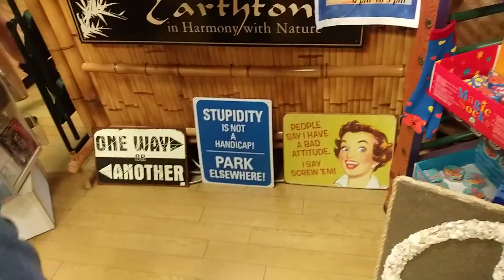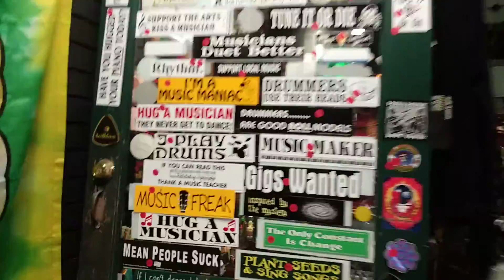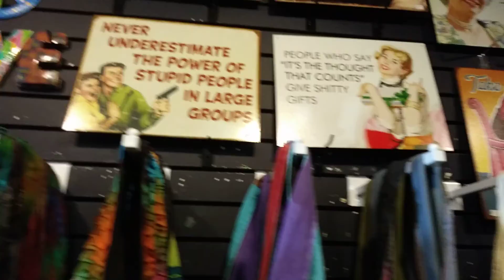Earth Tones Downtown Stuart